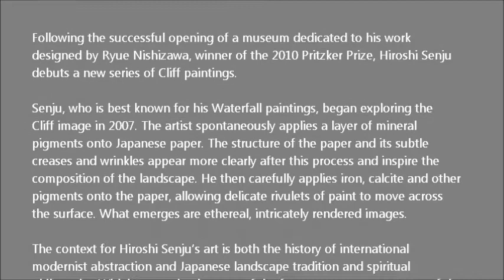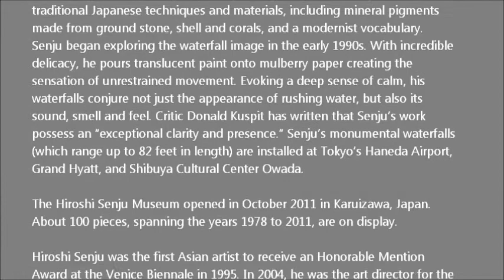SUNDARAM TAGORE GALLERY - Hiroshi Senju